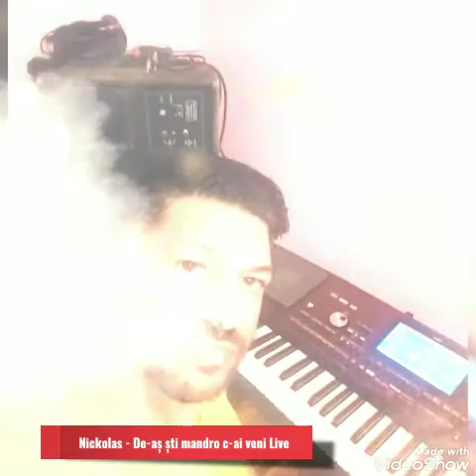Nickolas- De-aș ști mandro c-ai veni Live